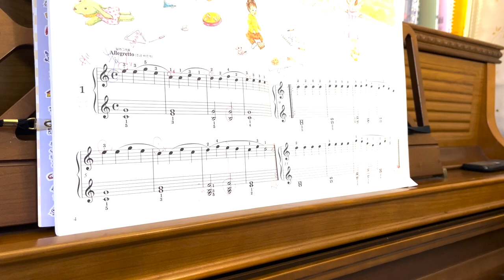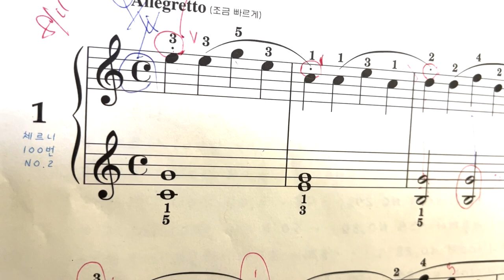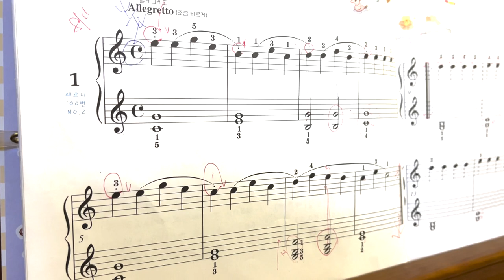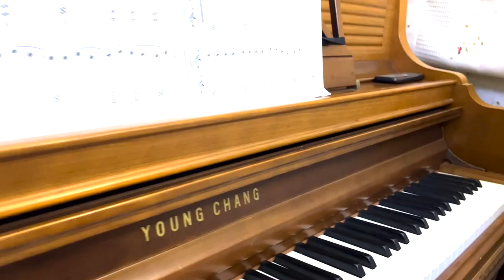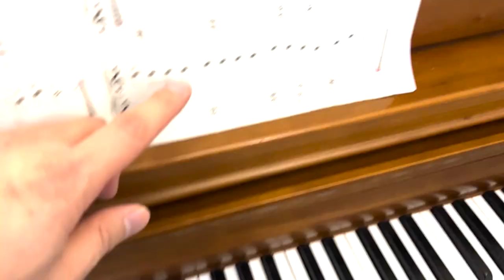70세 엄마 피아노 레슨 하기 / 체르니 100-1